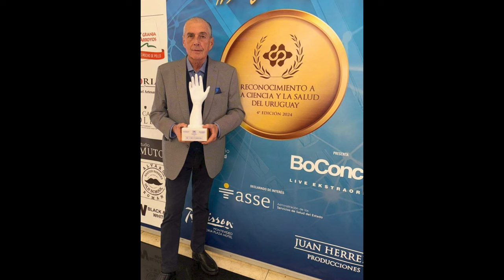Ciro Ferreira recibió la distinción por el destaque en ciencia y salud por la gestión en el HT